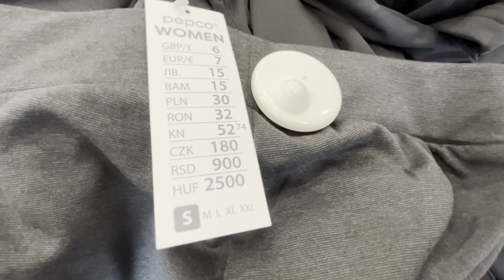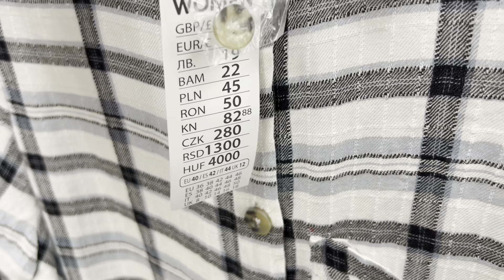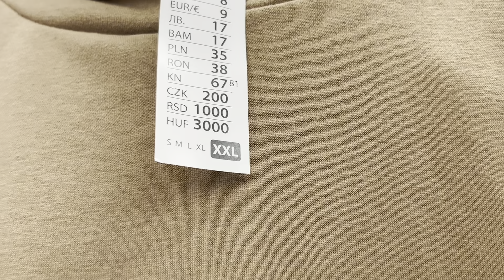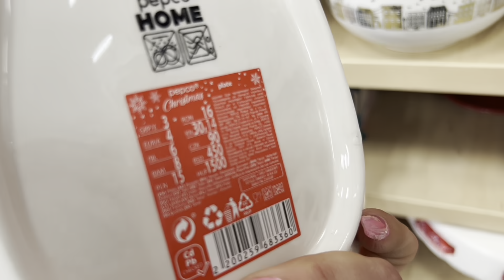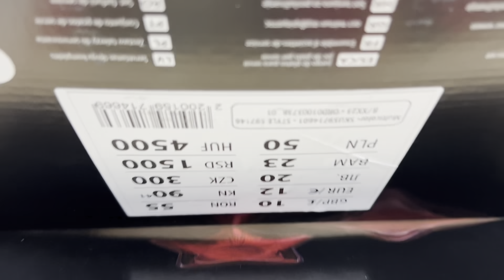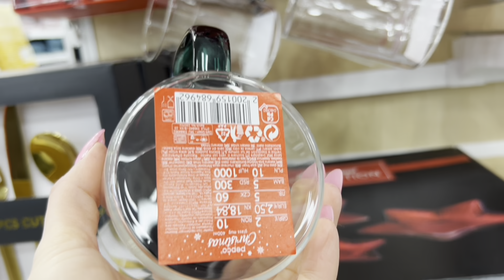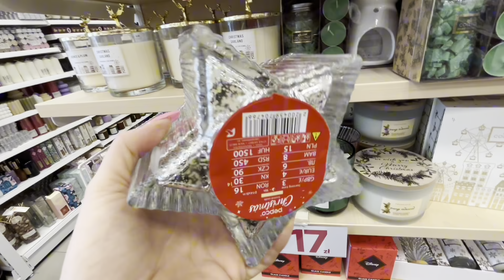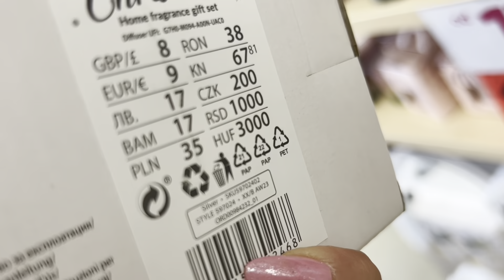PEPCO ‼️ NOWA DAMSKA KOLEKCJA UBRAŃ,BIELIZNY ‼️😱 DEKORACJE 😱 HITY CENOWE‼️